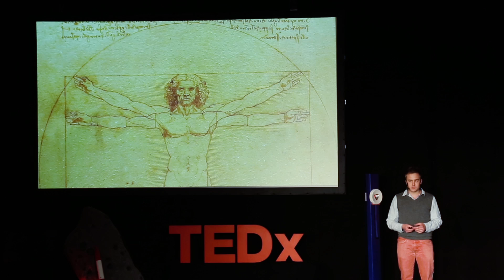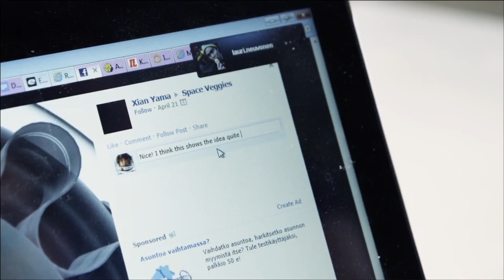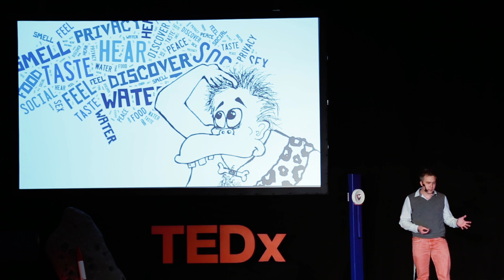The space veggies | Lauri Neuvonen | TEDxRheinMain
This talk was given at a local TEDx event, produced independently of the TED Conferences. Lauri Neuvonen is a space exploration enthusiast with a regular day-job. At Rocketminds he presented his project Space Veggies. He works on the challenge to provide Mars astronauts with fresh vegetables and a green oasis on the red planet.

Lauri Neuvonen (space exploration enthusiast with a regular day-job) takes us on a grass-roots journey towards new worlds motivated and guided by one question: What does it mean to be human in space?